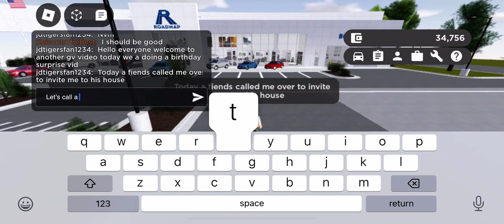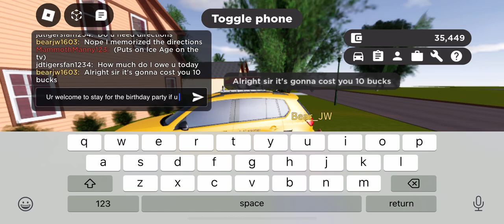Roblox Greenville getting my new suv 20 Camion delivered to the lake house for a surprise